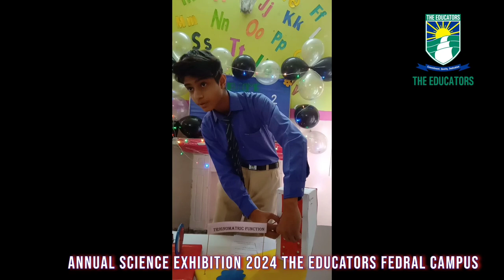Annual Science Exhibition | The Educators Fedral Campus | 2024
Science exhibition is a competitive event raised in the school at which students illustrate scientific experiments and projects. A science exhibition project cuts across almost every curriculum. Students put much time, effort, and thought into a project. They see the result of their thinking in the form of a project.